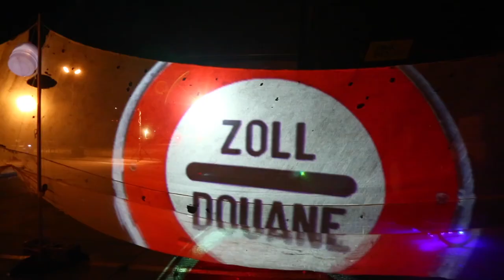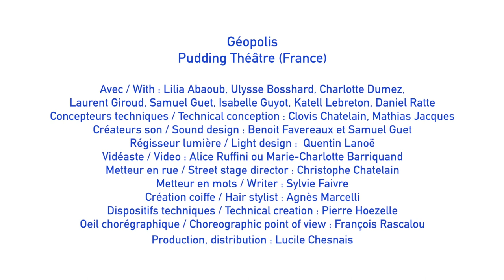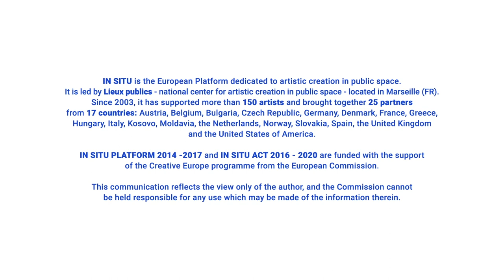Géopolis / Pudding Théâtre / Travellings 2017 à Marseille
Géopolis
Le Pudding Théâtre
Création 2017

Une place de ville. Déserte. Le public attend. Dans la nuit arrive un camion, surchargé. On entend des personnages parler mais on ne comprend pas ce qu'ils disent. Simplement, ils sont dans une situation délicate. Nous sommes sur une place de ville, mais ce que nous voyons sur le camion, les images projetées, nous évoque des chemins tortueux. Le camion tombe en panne. Une frontière se déploie. Le public repoussé à l'extérieur, voit à travers le voile de la frontière l'étrange ballet du camion déchargé, les lumières qui semblent courir, les personnages qui s'interpellent. Les spectateurs sont invités à passer la frontière. Durant l'heure et quart qui suivra, ils assisteront, de plus en plus impliqués, à la transformation d'un pays, à sa bascule, à ses populations déplacées. Ils seront eux aussi bousculés, déplacés, pris à partie, associés au rire comme à la détresse. Géopolis est une tentative de réponse aux bouleversements du monde. Géopolis est un spectacle fixe pour spectateurs mouvants, à la tombée de la nuit. C'est l'histoire d'hommes et de femmes transformés par la situation géopolitique de leur pays. Autour d'un problème universel à la fois contemporain et millénaire, les migrations et mouvements de population, le PuddingTthéâtre invente une autre manière de communiquer avec le public, à partir du ressenti et non de l'intellect.